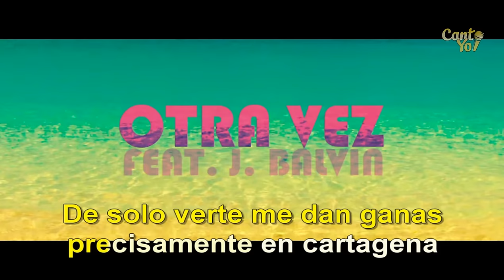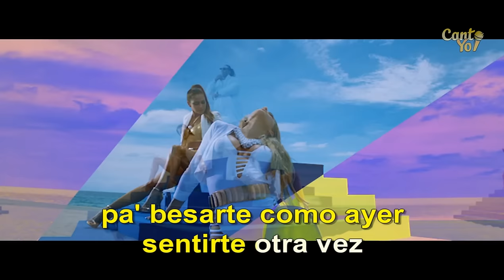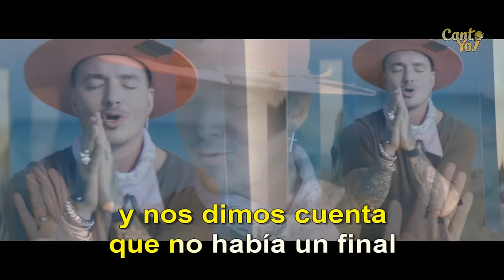Zion & Lennox - Otra vez feat. J. Balvin (Karaoke) | CantoYo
Karaoke de la canción "Otra Vez" de "Zion Y Lennox(Feat. JBalvin)".